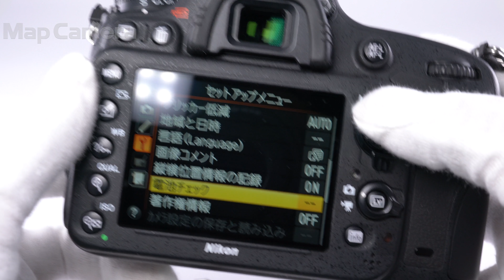Nikon D600 ボディ 美品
【付属品】
KUROストラップ・USBケーブル・バッテリー・チャージャー

フルサイズ機の描写力を小型軽量なボディに凝縮！シンプルな操作性やクリアなファインダー像は上級モデルに負けない魅力です！あこがれのフルサイズデビューにおすすめの一台です。

【外観】若干のスレキズ箇所ありますが、全体的に丁寧に使用されている中古品です。
【機能面・操作】動作良好です、安心してお使いいただけます。
【その他】チャージャー用AC電源コードはありませんが、付属の電源プラグで充電はできます。